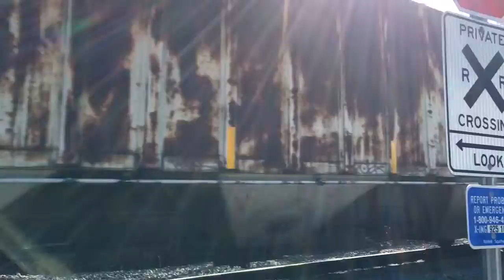Norfolk Southern H95 - 10/19/15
Norfolk Southern local freight train H95 is seen crossing Forge Hill Road on the York Secondary with a Nathan K5LA horn in Manchester, Pennsylvania at 11:45 AM on Monday, October 19, 2015. The engines in this video are: NS 2520 (SD70) and NS 9236 (D9-40CW). Enjoy!